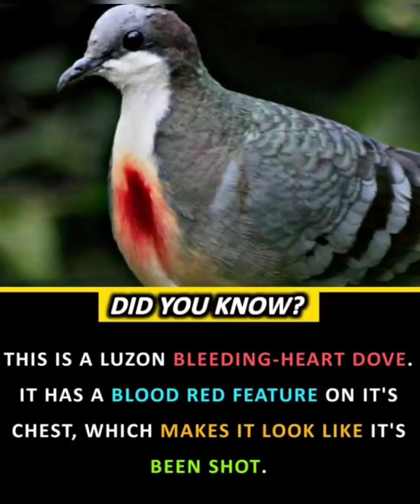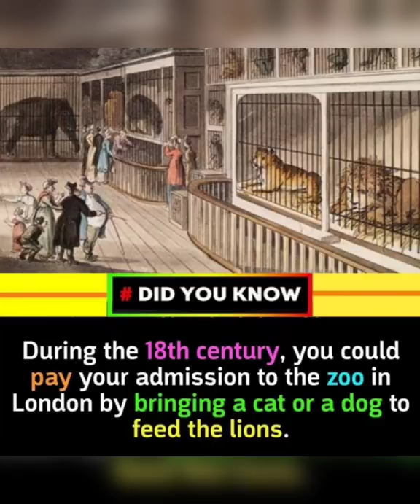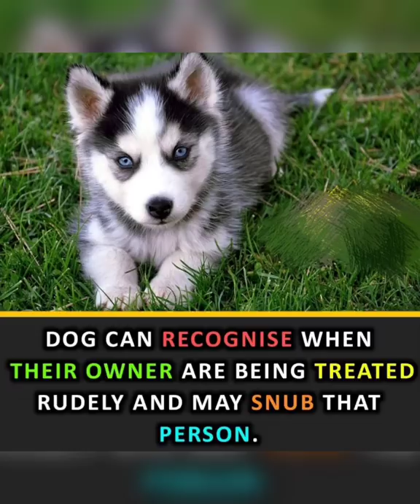50 Interesting Facts About Animals